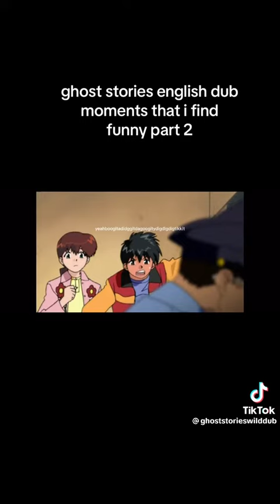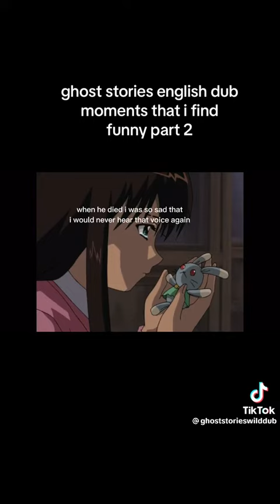Ghost stories dubbed is crazy😂shii